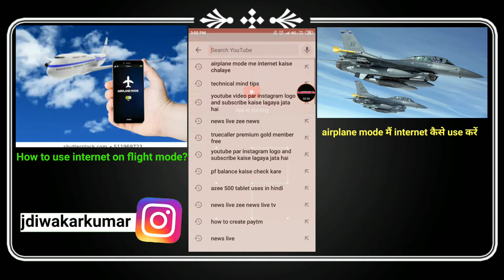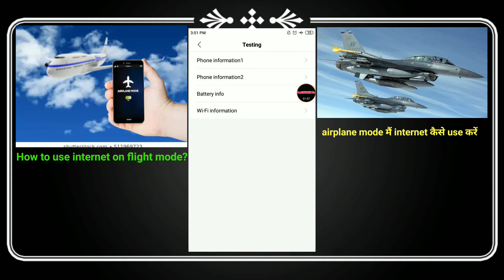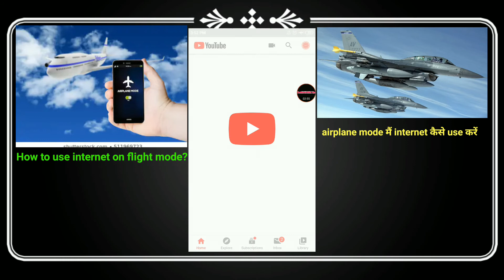Flight mode मैं internet use कैसे करें|How to use internet in flight mode|airplane mode secret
Namskar dosto, ap sabko swagat hai.Hamre Technical Mind Tips channel main. Main ye channel un sabhi dosto k liye banaye jo technical  bisaye ko janna chahte hai.main kosish karunga apke harek zarurat technical bisaye ap tak pahuche.